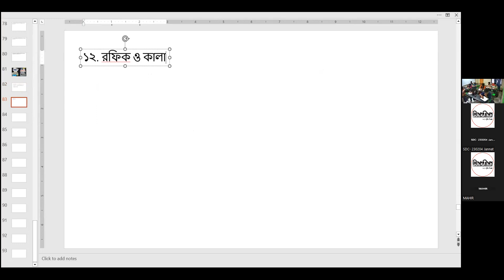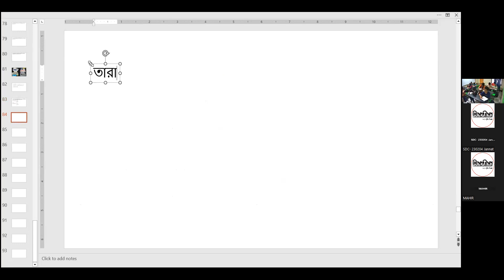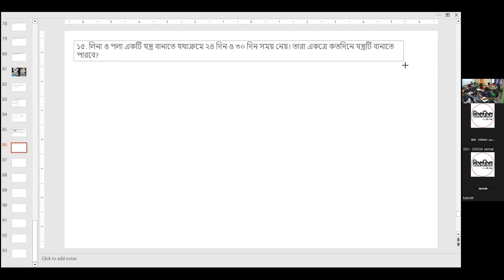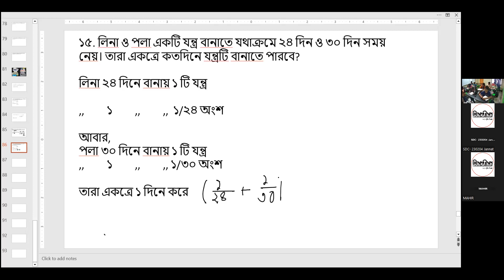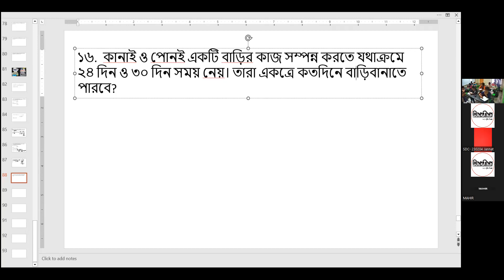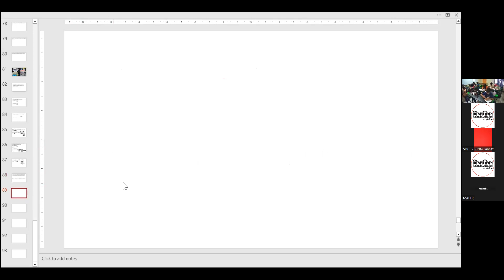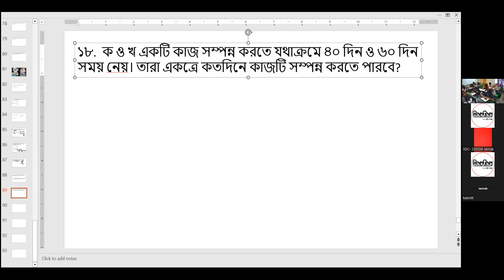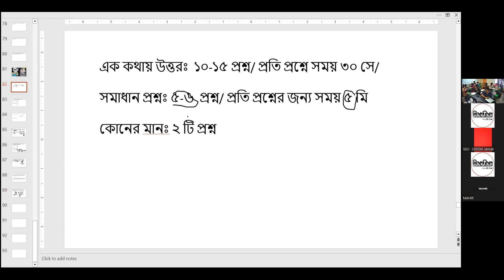LEC 16 [গণিত]: ঐকিক নিয়ম -০৪ [C23BV-P02 S01]